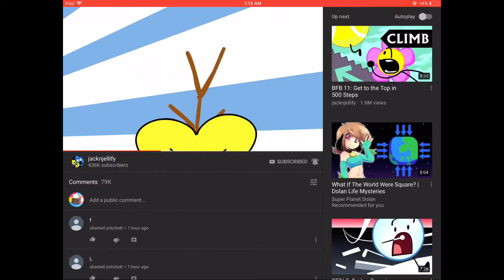She agrees with the succ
Perfect timing wtf